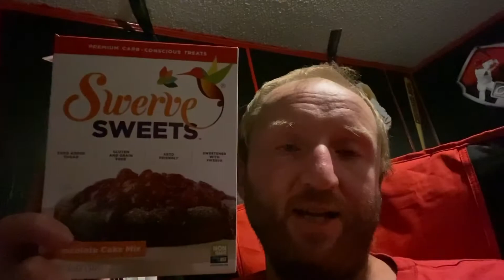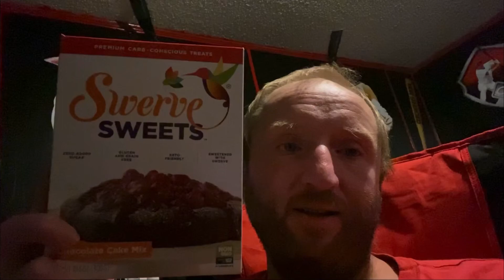Food Review: Swerve Sweets Chocolate Cake Mix